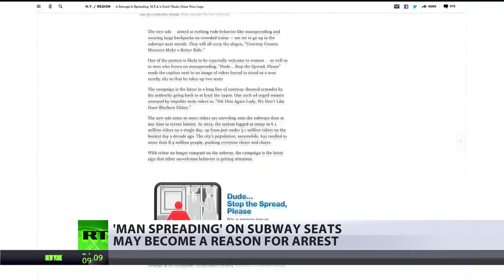First arrests reported‘ Manspreading’ in NY subway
Nah Women aren't pushing it,. or as they say asking for it right ??

How long till the next metro female bashing video is up on youtube some Joe beating the stuffin out of some cunt?